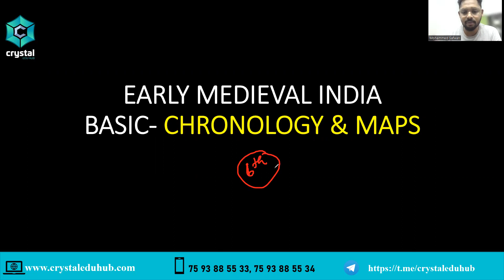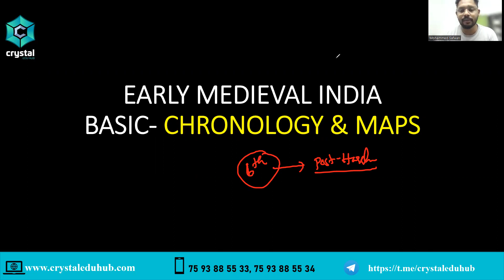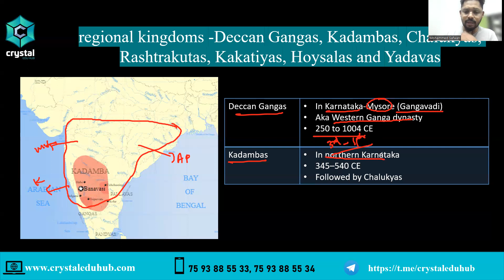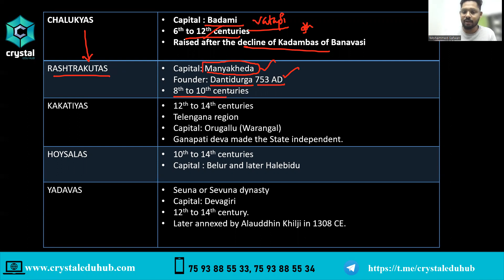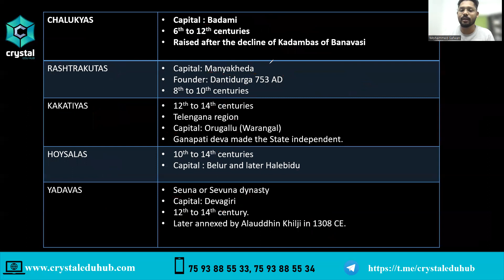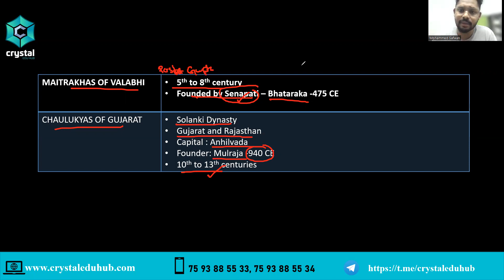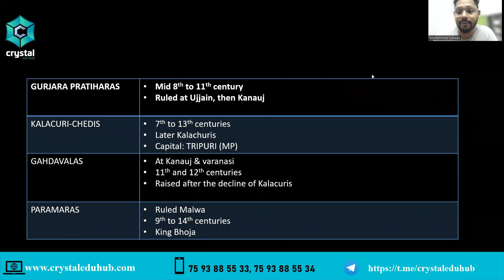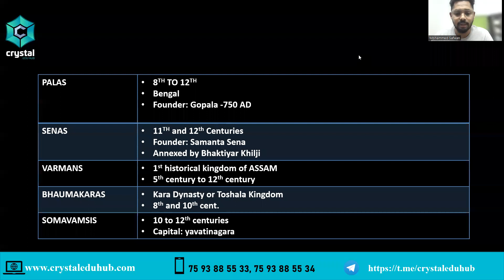EARLY MEDIEVAL INDIA | DYNASTIES WITH MAPS & CHRONLOGY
Early Medieval Indian History with Major Kingdoms
Medieval Cholas
Medieval Cheras
Medieval Pandyas
Pallavas
Western Gangas
Kadambas
Chalukyas
Rashtrakutas
Maitrakas
Solankis
Gurjara Pratiharas
Palas
Senas
Gahdvalas
Kalachuri chedis
Paramaras
Kamrupa Kingdom
Bhaumakaras and Somavamsis of Odisha